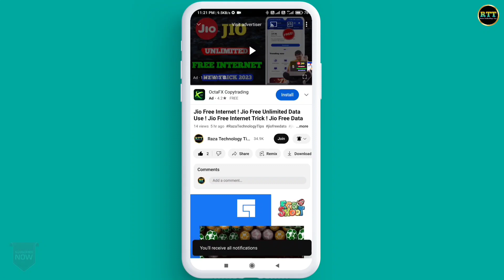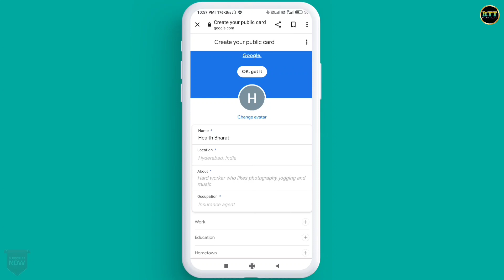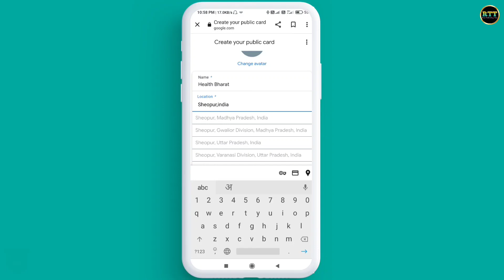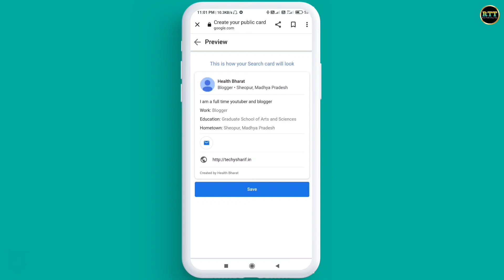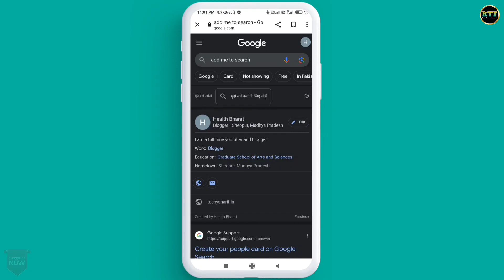अपने आपको गूगल सर्च में कैसे लाएं | How To Get Your Name On Google Search Result | Add Me To Google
Hello Doston
Mera Naam Sharif Ahmed Qadri Hai Or Is Video Me Mene Apko Bataya Hai Ki Aap Apne Naam Ko Google Search Me Kaise Show Kara Sakte Hain.

Content Cover 👇👇👇

google people card
google people card in hindi
how to get your name on google search results
how to create google people card
how to get your name on google search results google people card 2023
google people card feature
google search pe naam add karen
google people card kaise banaye
how to create virtual google card
how to create visiting card on google
how to create own google people card
add youself on google
add me to google search
how to get your name on google search